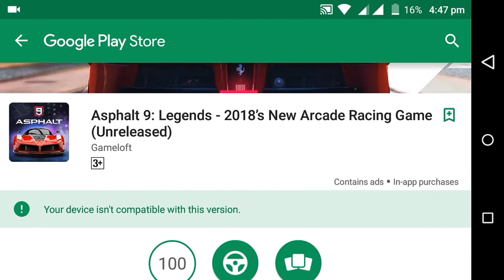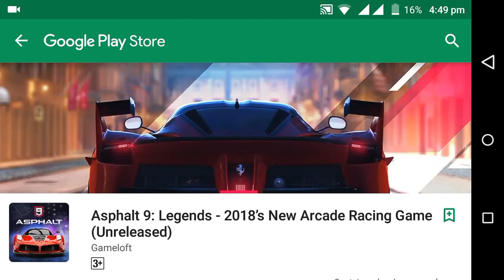Asphalt 9: Legends 2018 Lauch Today (Unreleased Version)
ASPHALT 9 android,ASPHALT 9 ios,ASPHALT 9 gameplay,ASPHALT 9 MOBILE,,ASPHALT 9 iphone,ASPHALT 9 ipad,ASPHALT 9 trailer, 9 legends download,Asphalt 9 legends gameplay,Asphalt 9 legends official release date,Asphalt 9,Asphalt 9 mod apk,Asphalt 9 incompatible device error,Asphalt 9 Legends download hindi,My play station,Asphalt 9 legends all cars,Asphalt 9 Legends android,Asphalt 9 Legends ios,Asphalt 9 apk+data